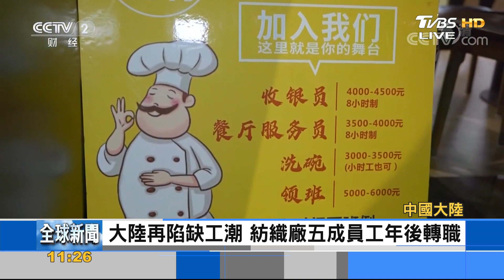大陸再陷缺工潮 紡織廠五成員工年後轉職｜FOCUS午間新聞 20220221